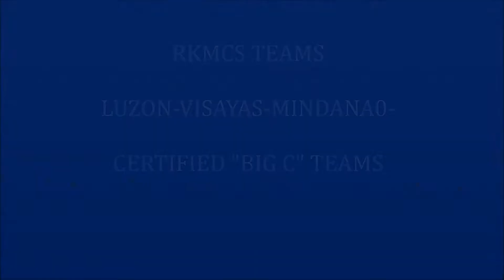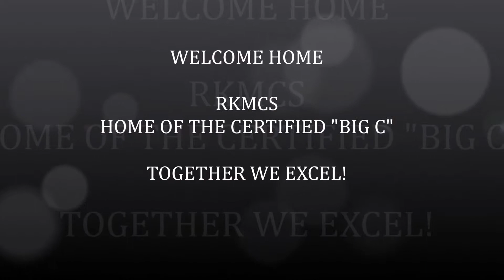RKMCS NATIONAL SYMBOL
Welcome Home to RKMCS! The Home of the "BIG C..."
Be Certified, be Registered Criminologists.